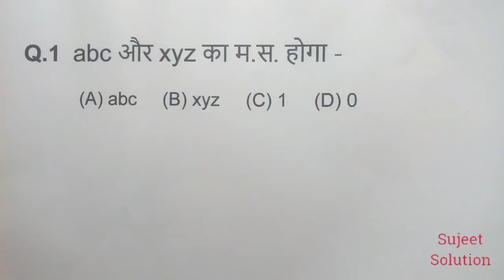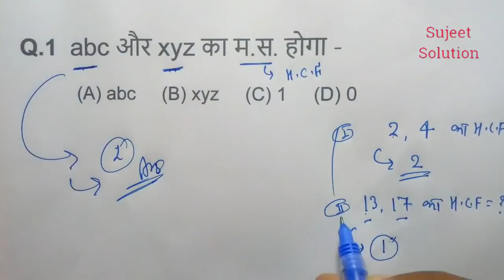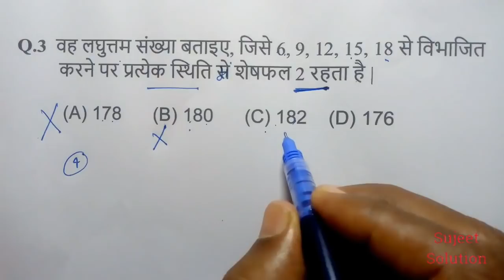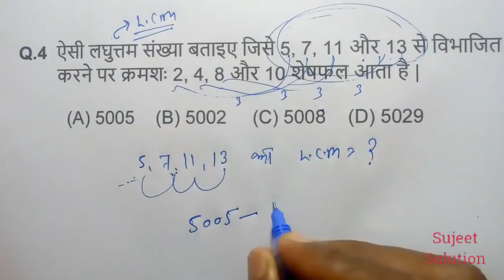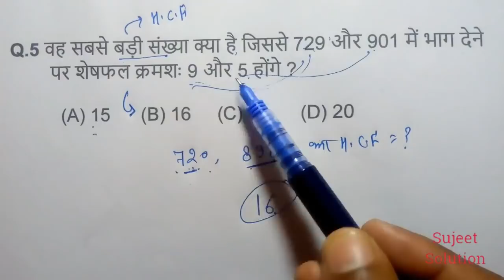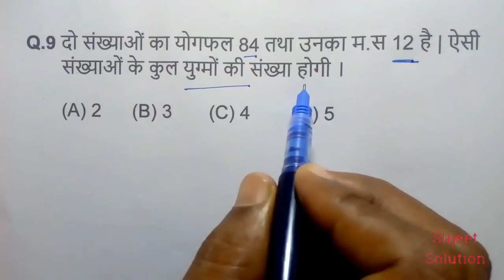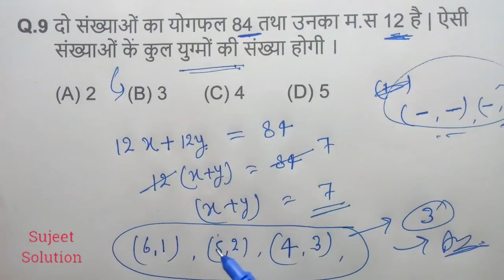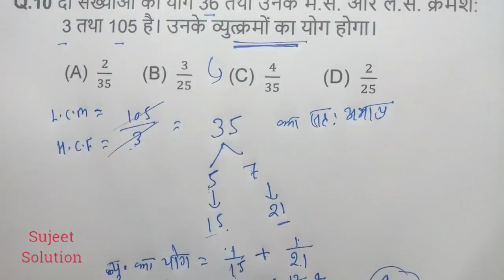L.C.M & H.C.F ( लगुत्तम समापवर्तक और महत्तम समापवर्तक ) for All Exam